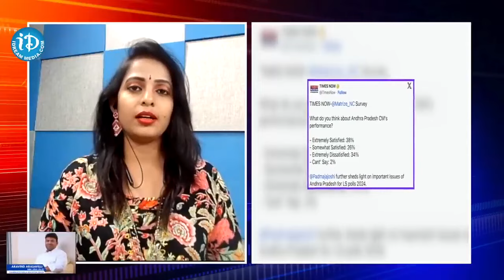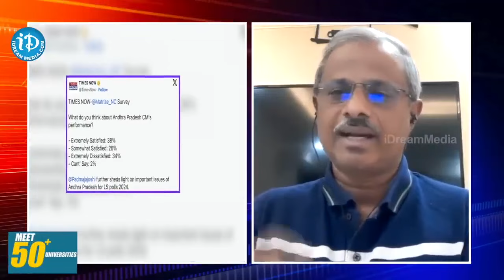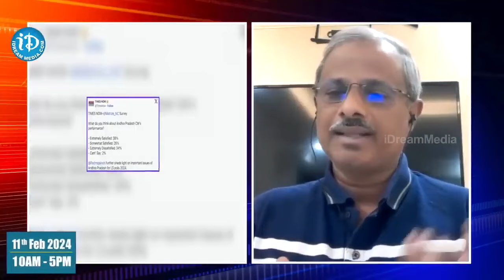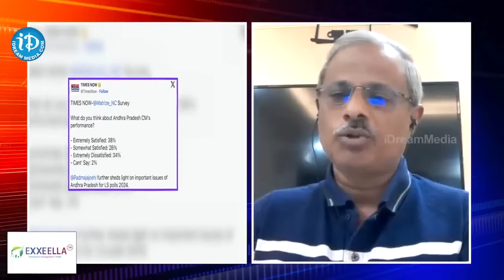టైమ్స్ నౌ సర్వేలో వైసీపీ ప్రభంజనం.. మళ్లీ జగన్ దే అధికారం..|Purushottam Reddy About Times Now Survey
టైమ్స్ నౌ సర్వేలో వైసీపీ ప్రభంజనం.. మళ్లీ జగన్ దే అధికారం.. | Purushottam Reddy About Times Now Survey | iDream Vizag